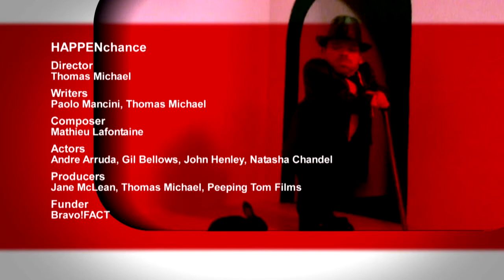HAPPENchance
Stan's boring life changes when a magician picks him out of the audience at a show.

Director: Thomas Michael
Writers: Paolo Mancini, Thomas Michael
Composer: Mathieu Lafontaine
Actors: Andre Arruda, Gil Bellows, John Henley, Natasha Chandel
Producers: Jane McLean, Thomas Michael, Peeping Tom Films
Funder: Bravo!FACT